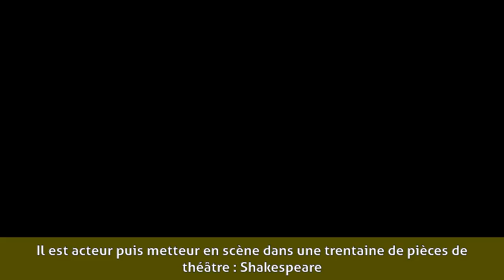Daniel Cohen (cinéaste) - Carrière